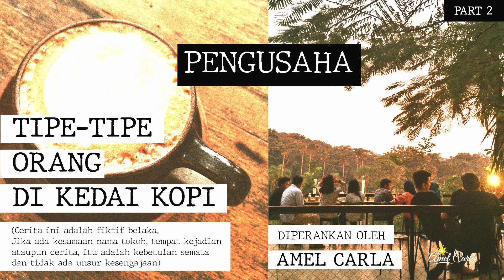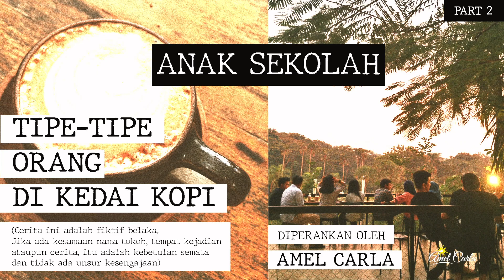Tipe-tipe orang di kedai kopi! - Part 2